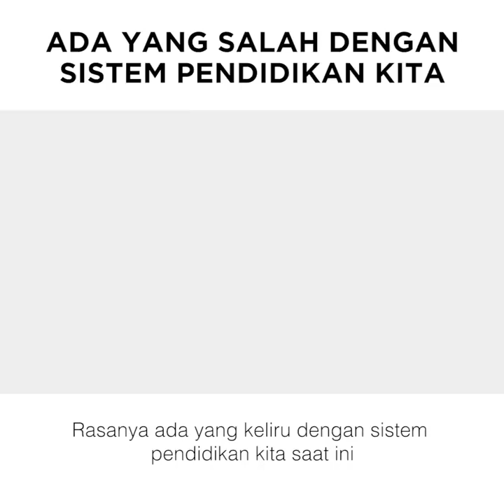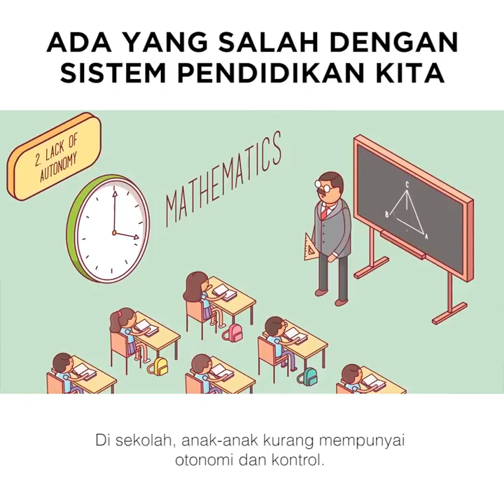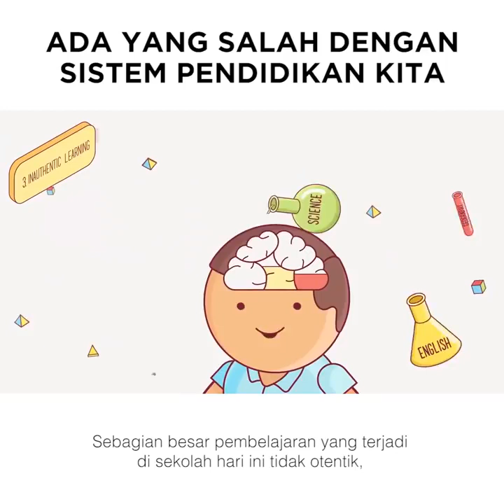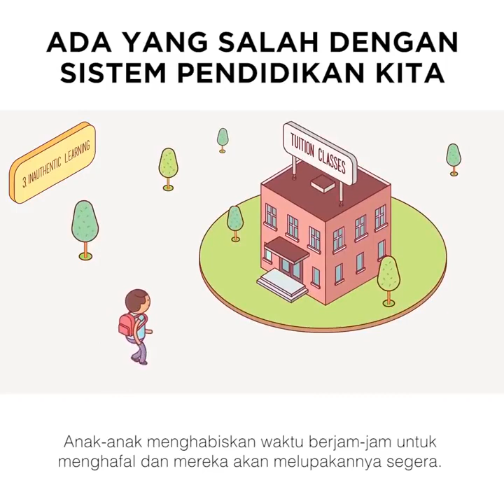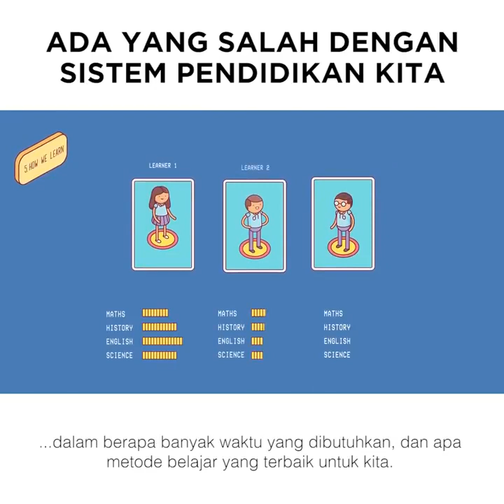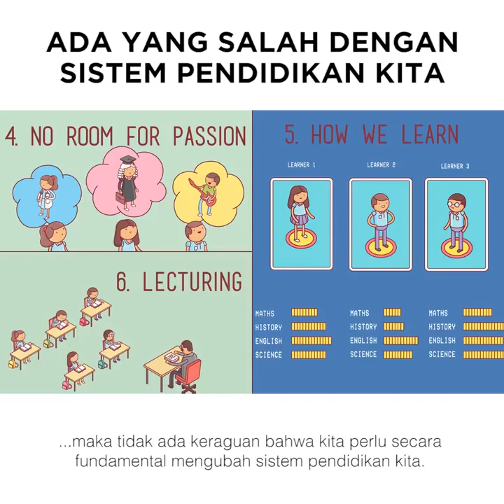Ada Yang Salah dengan Sistem Pendidikan Kita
by NEXTSchool with Bahasa Indonesia Subtitle